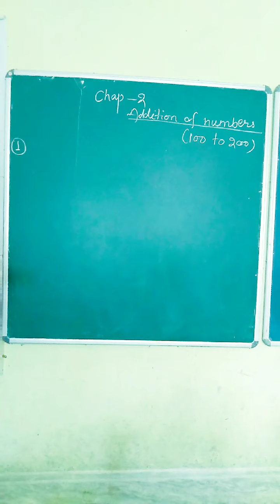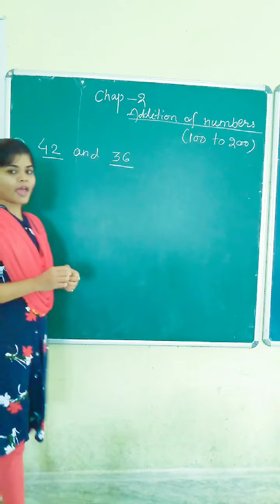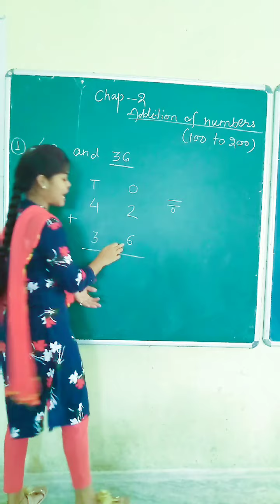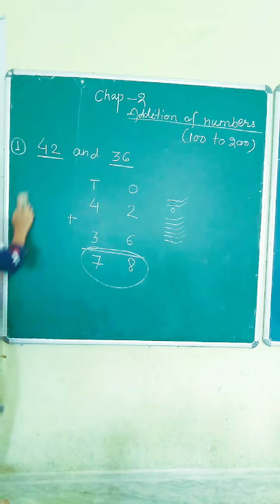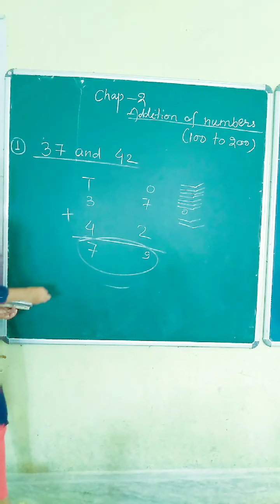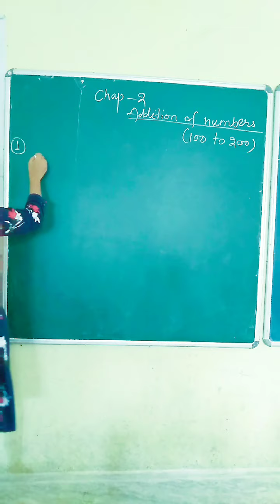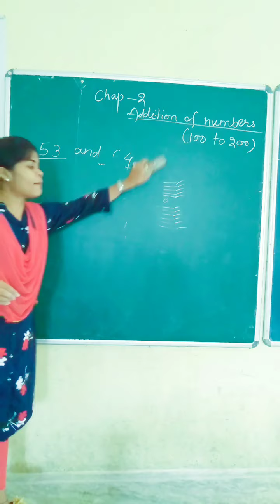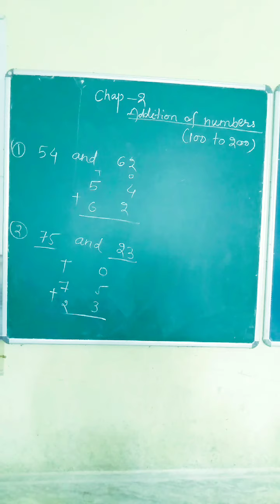class 2 maths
addition of numbers 100 to 200